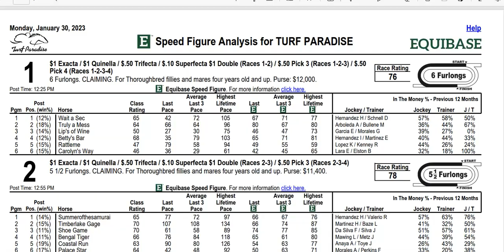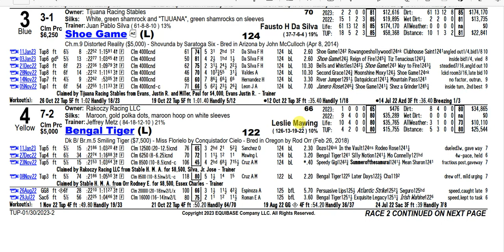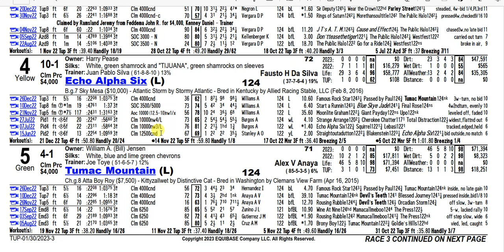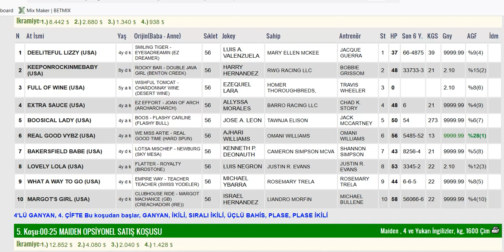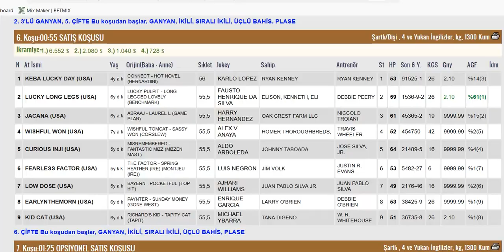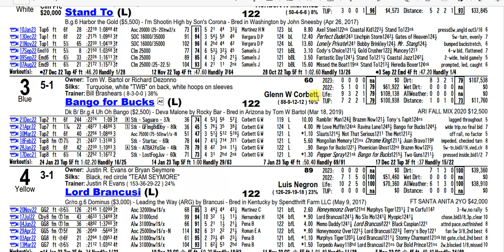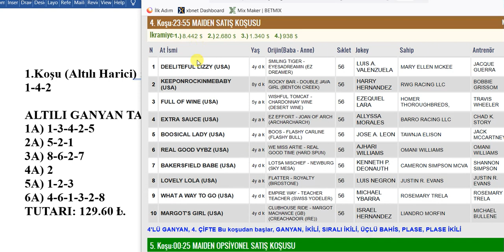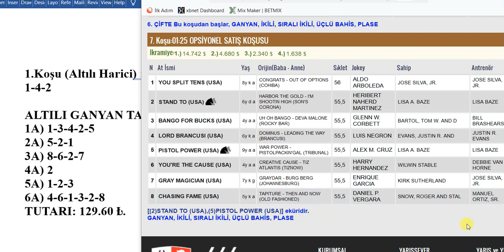30 OCAK 2023 PAZARTESİ TURF PARADISE 6’LI GANYAN TAHMİNİ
30 OCAK 2023 PAZARTESİ TURF PARADISE  6’LI GANYAN TAHMİNİ
30 OCAK 2023 TURF PARADISE  6’LI GANYAN TAHMİNİ
30 OCAK 2023 TURF PARADISE  6’LI GANYAN TAHMİNİ
Yabancı, at, yarışı, tahminleri,
30 OCAK 2023 TURF PARADISE  at yarışı tahminleri,
30 OCAK 2023 PAZARTESİ TURF PARADISE
altılı ganyan tahminleri, tjk
30 OCAK 2023 TURF PARADISE  at yarışı yorumları,
30 OCAK 2023 abd altılı ganyan yorumları,
tjk yabancı at yarışı tahminleri, tjk TURF PARADISE  altılı yorumları,
30 OCAK 2023 TURF PARADISE  altılı tahminleri,
amerika at yarışı tahminleri,
TURF PARADISE  AT YARIŞI TAHMİNLERİ,
TURF PARADISE  altılı tahminleri, amerika,
30 OCAK 2023 PAZARTESİ yabancı akşam at yarışı tahminleri,
30 OCAK 2023 PAZARTESİ TURF PARADISE  altılı ganyan yorumları,
AKŞAM YARIŞLARI, at yarışı tahminleri, altılı ganyan tahminleri, altılı tahminleri, altılı yorumları, tjk TURF PARADISE  altılı analiz,
at yarışı tahmin, tjk TURF PARADISE  altılı ganyan yorum,
bugünTURF PARADISE
TURF PARADISE
bugünTURF PARADISE